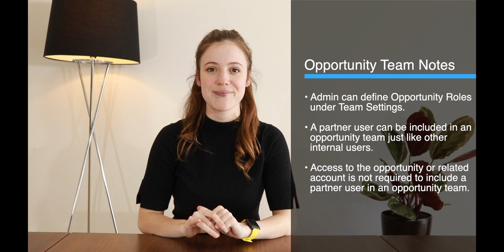Opportunity Teams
Studying for your Admin Certification?

Here's a quick video to help you with the Sales & Marketing Applications topic, worth 12% of the final exam. The sub-topic for this video is:  Given a scenario, apply the appropriate sales productivity features using opportunity tools.

This video is supplementary to our Zero to 100, Salesforce Admin Course. You can find more resources and courses

Good luck, and happy studying! This video is supplementary to the Zero to 100, Salesforce Admin Course. You can find more resources and courses to help you level up your career